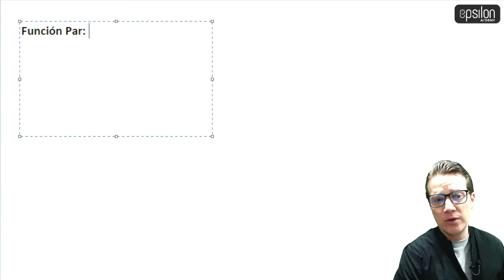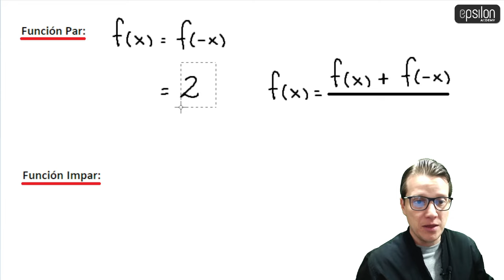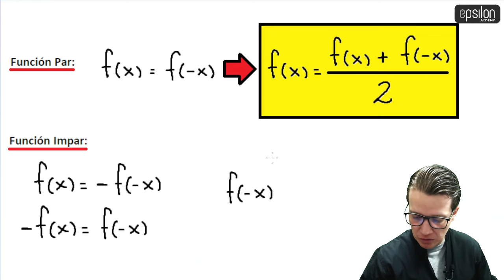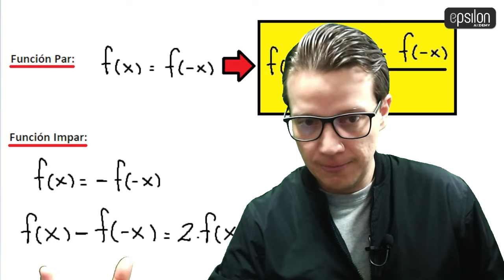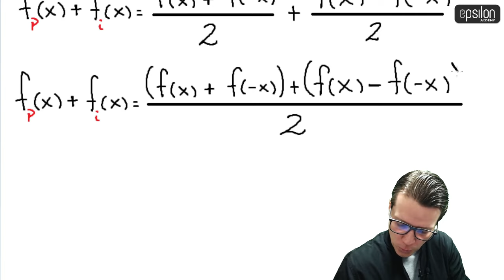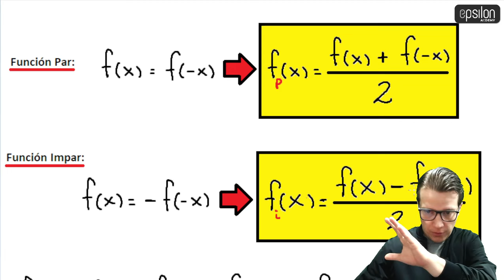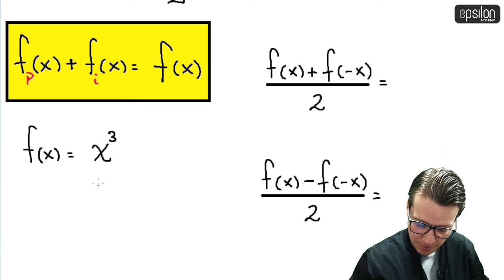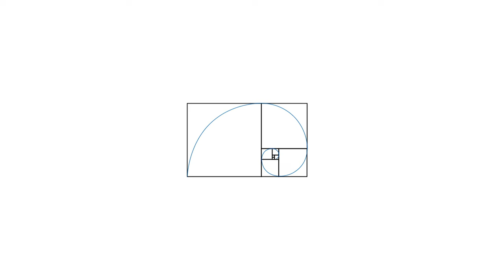🐘 ¡DETALLAZO IMPERDIBLE SOBRE LAS FUNCIONES! 🔥🚀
1. 🔥 CLASES PRIVADAS 🔥

2. 🔥SISTEMA GRATUITO ÉPSILON+🔥

3. 🔥 MIEMBRO DEL CANAL 🔥

 4. 🔥 DONACIONES 🔥